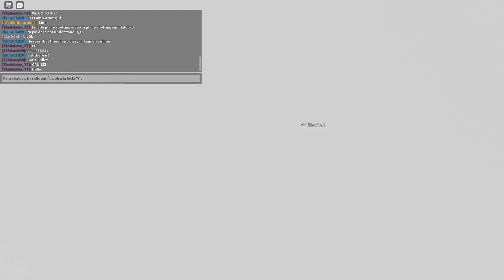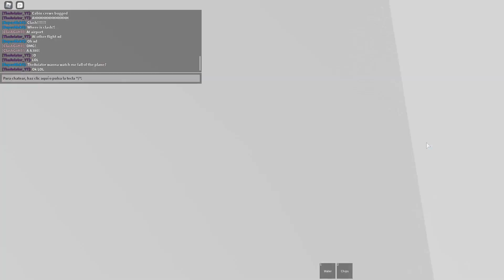ROBLOX|| Blox Airlines- Flight Review (Automatic Planes)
Hi!
Links

Group: N/A